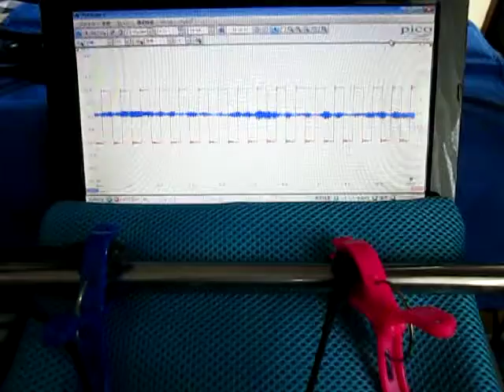超音波発振計測解析システム Ultrasonic oscillation measurement analysis system